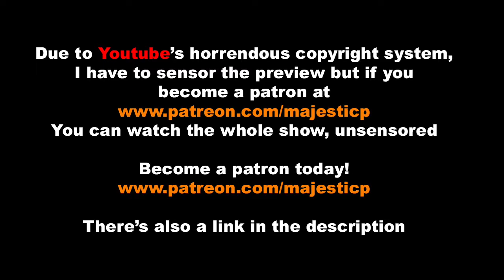Pro Wrestling Zone 29: Coronavirus Effect on Professional Wrestling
Well, we were going to go to ROH 18th Anniversary Show here in Las Vegas but, due to concerns over the Coronavirus, it was canceled. We are obviously going to talk about it.

Peanut Gallery Twitter: @MPeanutGallery

Thank you all and BE MAJESTIC!